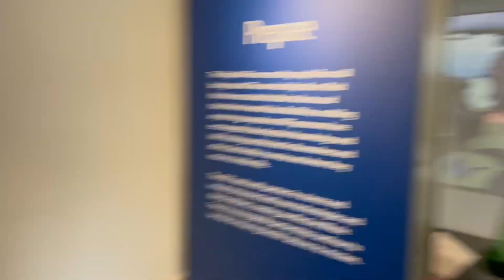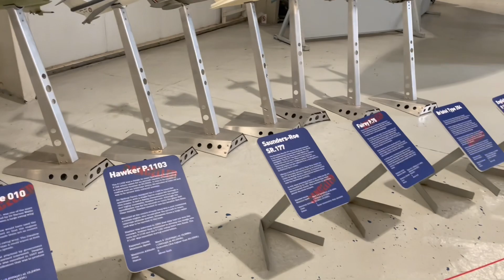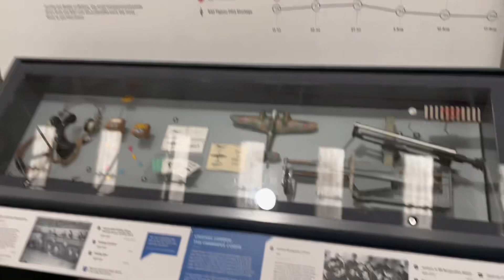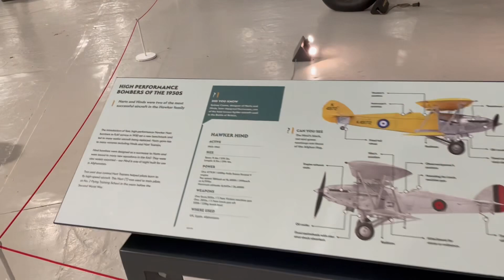RAF Cosford | World War 2 Aircraft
** footage recorded 21 October 2023 **

I went on a trip near Telford to RAF Cosford and how you around the WW2 aircraft, this is also where James Mays Airfix Spitfire is